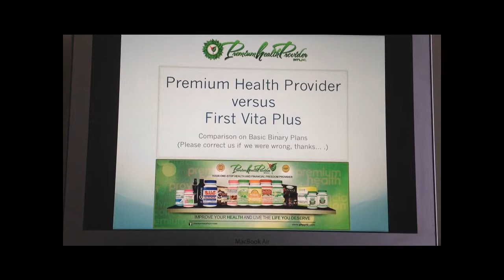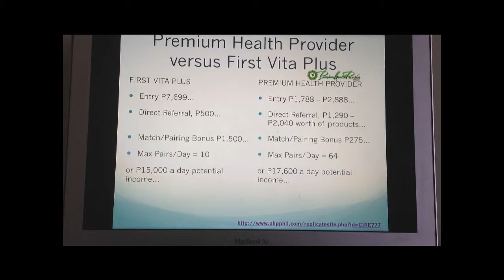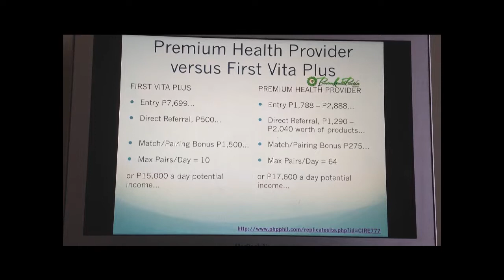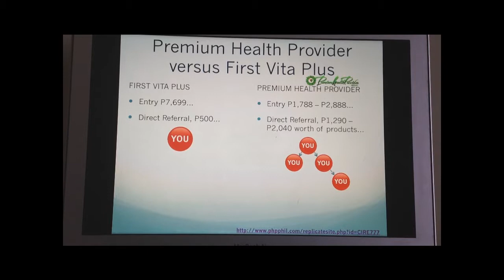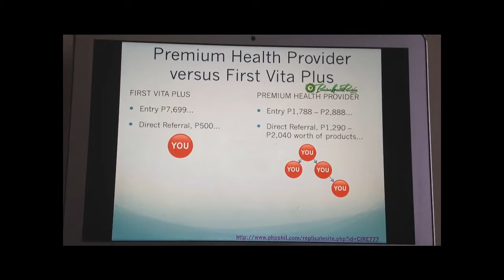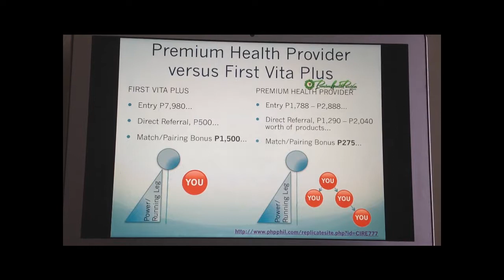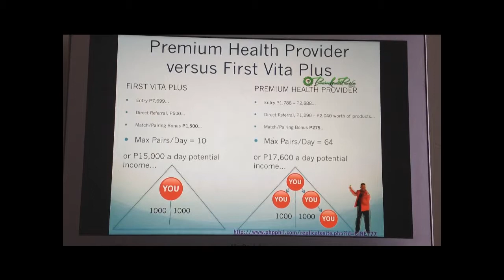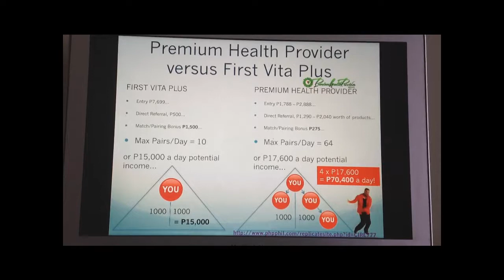PHP vs VITA PLUS ComPlan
NO MALICIOUS INTENT, THIS IS FOR OUR GROUP EDUCATIONAL PURPOSE, "GETTING TO KNOW OUR FRIENDLY COMPETITORS..."